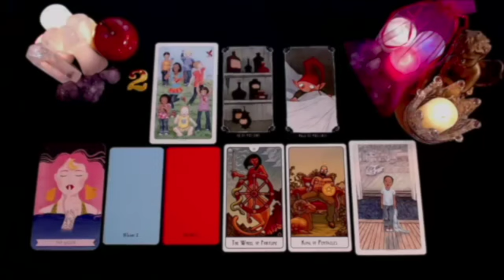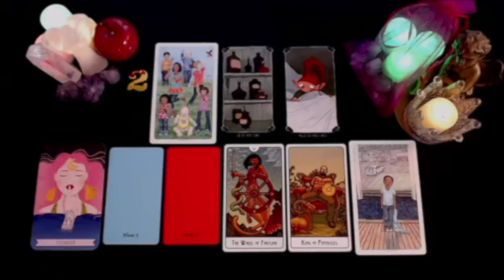SCORPIO ⚠️ 11:11 THIS IS WHAT WILL HAPPEN BETWEEN YOU TWO IN THE NEXT 24 HOURS!😳 JULY 2024 TAROT